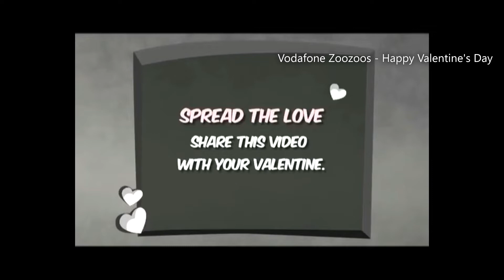"ZooZoos" Nostalgia, Vodafone India Ads | Ads Library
Zoozoos were once nostalgic because of vodafone ads! We all loved watching them be clumsy and funny. Vodafone was once very famous because of these ads. But now Vodafone is nowhere to be seen, well... occasionally to be seen.

Watch the best ads from world's top companies.